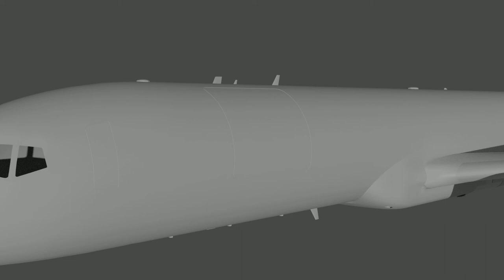B757-200F | Cargo Door | Animation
Hello Everyone and welcome to Dev Digital, Dev Digital is a dev group currently working on a Boeing 757 for MSFS2020, We have alot of progress already with the exterior being around 85% Finished, Now we arent going to make any promises on this project seeing as its just starting.

We currently dont have a release date!, There is a chance this plane will never be released but you never know, We are hoping it dose though,

Welcome to Dev Digital, the dev team of the future!!